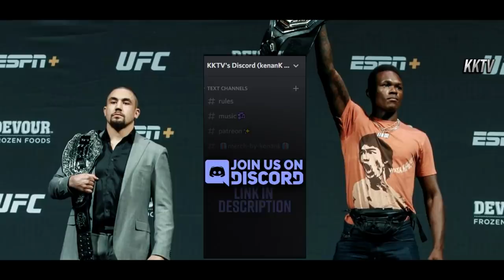*MUST SEE* Why Israel Adesanya LOSES to Robert Whittaker! | UFC 243: Full Fight Breakdown Prediction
We will be taking a closer look at the main event of UFC 243, between Israel The Last Stylebender Adesanya and Robert The Reaper Whittaker!
But mainly focusing on how Whittaker could defeat Israel Adesanya!

📺: Visuals' Credits:

UFC/WMG/UMG

🎵: Soundtrack Credits